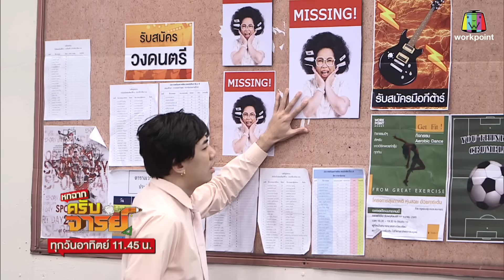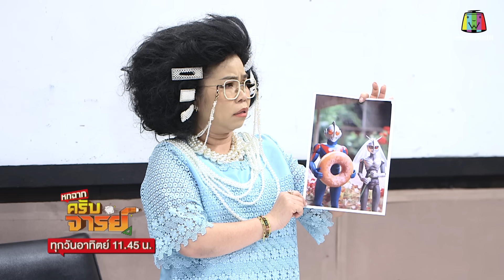หกฉากครับจารย์ | EP.222 | 31 ธ.ค.66 Full EP